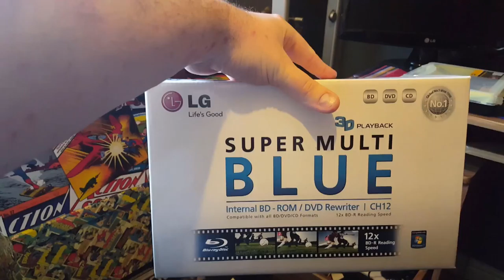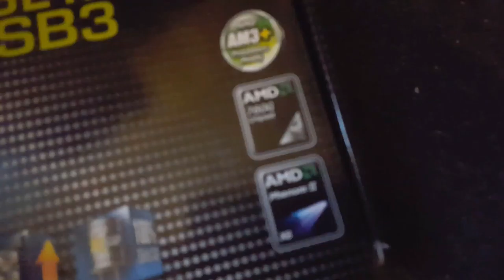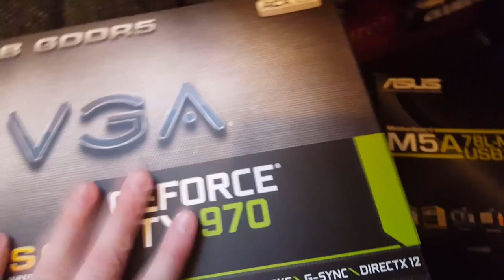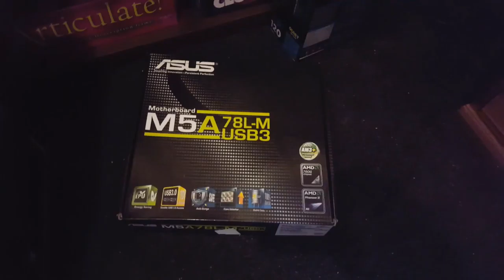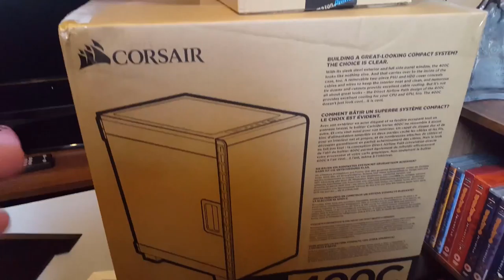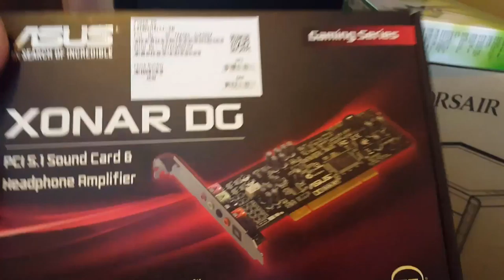VLog - New Case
Hi guys this video was for my new case I discuss the reason for the new case and plans for the future of the set up.

Credit to anuarGFX for the Panzoid Intro.